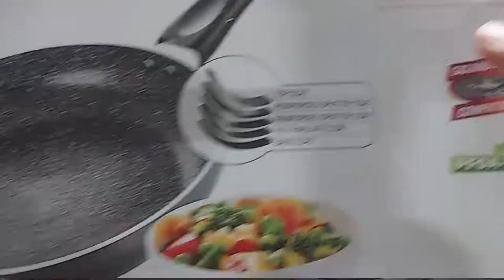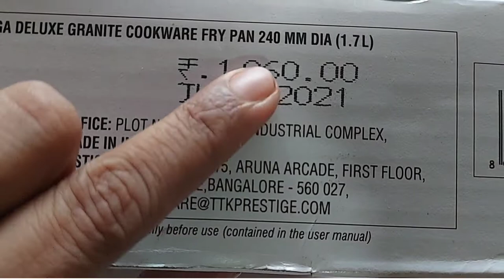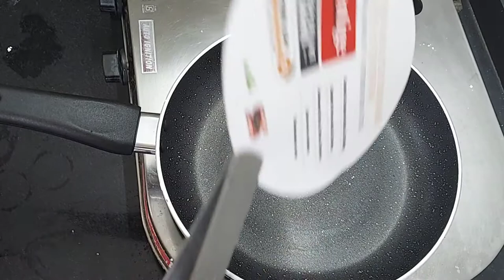Prestige Omega Deluxe Granite Non stick Fry Pan Unboxing, Review and OIL FREE Recipe Demo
Prestige Omega deluxe granite pan,
with oil free recipe
Best non stick cookware